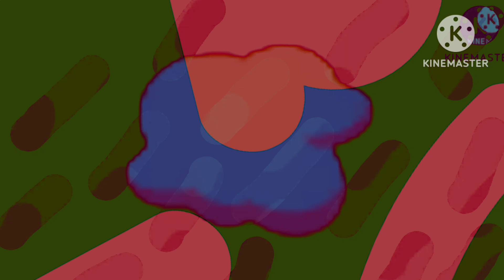(VERY LOUD WARNING) Emoji Exe Button i (new version • •_)